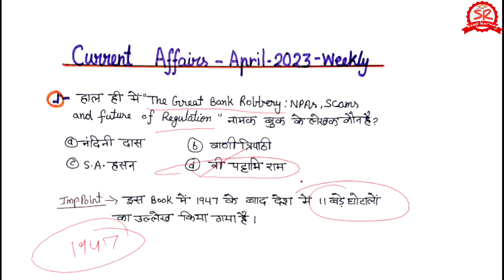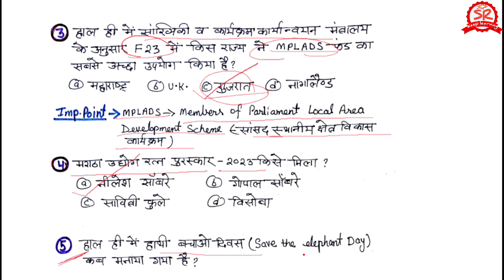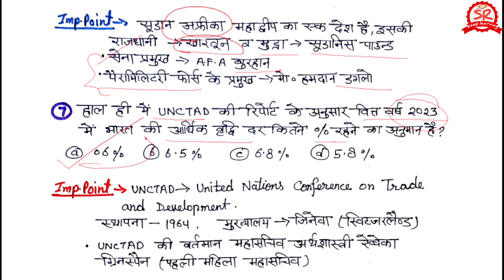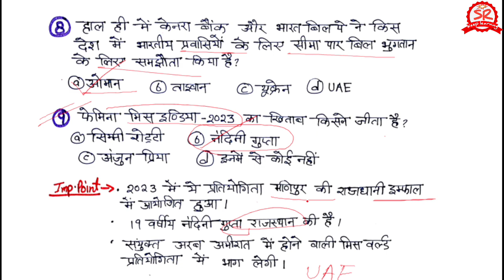Current Affairs April 2023 | Weekly करेंट अफेयर्स | 3rd week | 9 to 15 April📚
प्रैक्टिस पेपर सेट
uksssc exam
gk tracker

Hello Friends.

iss video mein maine देश विदेश के महत्वपूर्ण करंट अफयर्स शामिल किए हैं जो प्रतियोगी परीक्षाओं की दृष्टि से बहुत महत्वपूर्ण हैं. इस वीडियो में फरवरी मार्च माह में जो महत्वपूर्ण घटनाएं 2023 की प्रतियोगी परीक्षाओं की दृष्टि से महत्वपूर्ण हैं उन्हें शामिल किया है...

मैं कोशिश करूंगी की हर हफ्ते आपके लिए important current affairsलेकर आऊंगी जिससे आपको एग्जाम में हेल्प मिल सके...

.मैंने कोशिश की है कि आपको पेपर के पैटर्न को अच्छे से समझा सकूँ...जिसे आप आप playlist या discription से direct देख सकते हैं। I hope aapko psnd aayega...

Friends...
ukpsc के एग्जाम ज्यादातर हमारी general awareness से related hote hain.
Friends...

Kitni jayegi ukpsc Forest guard ki merit.

current affairs todaydaily current affairscurrent affairs 2023daily current affairs boosterUppsc current affairs 2023Ukpsc current affairs 2023Uppcs current affairs drishtiApril 2023 current affairs ukpsc Weekly current affairsUkpsc weekly current affairsUksssc weekly current affairsGhatna chakra current affairs 2023January se april current affairs 2023 ukssscUksssc examCurrent affairs for vdo vpdo examDaily current for ukssscGk